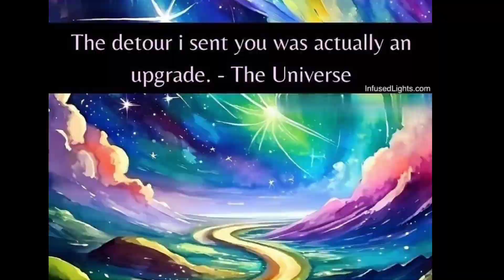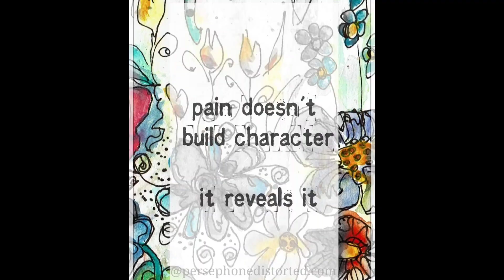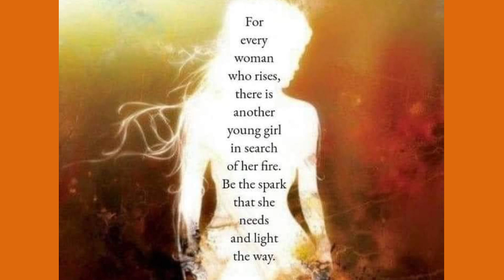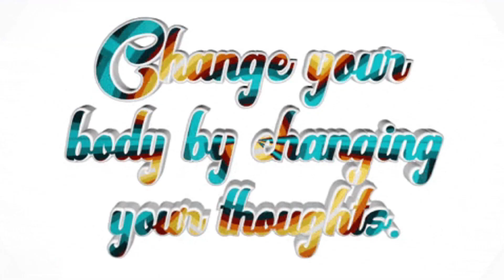Affirmations music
IM A MEDIUM ,CLAIRVOYANCE,CLAIRAUDIENCE,CLAIRSENTIENCE ,CRYATALBALL READINGS,RUNES,SHELL READING,TAROT,ORCALE ,WAX READING ALSO ENERGY READING

WE ARE HERE TO CREATE PARADISE IN OUR OWN WORLD AND TO CLEAR NEGATIVE ENERGY
       ONLY POSITIVE VIBES ONLY OR YOU WILL BE BLOCKED

BOOK WITH ME/TIPS ARE WELCOME
ALSO I HAVE ESTY CRESTMOONTAROTSHOP  YOU CAN BOOK READING THERE OT BUY CRYSTALS

  🌜 vemno @Karina Dickinson-1 to book with me  reading starts at 55.55and up111.11 medium reading222.22and spell work 65 and up I don't don't spells to harm or force love

blocked 🧿🧿🧿🧿
✨️time stamps✨️